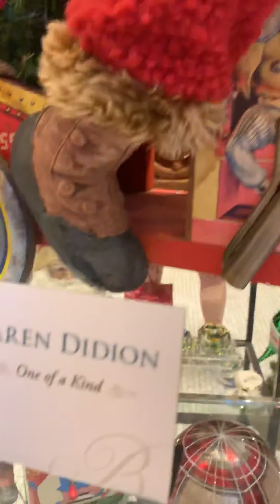Bellagio Christmas Boutique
Beautiful and amazing Christmas decorations at Bellagio Las Vegas